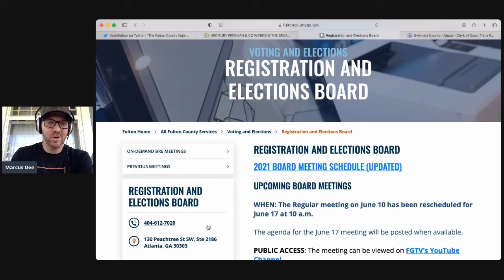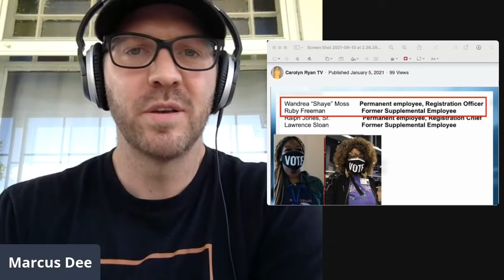BREAKING IN GA: THEY FILED WHAT?!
-Gab: @MarcusDee